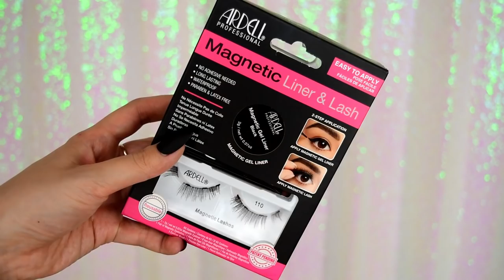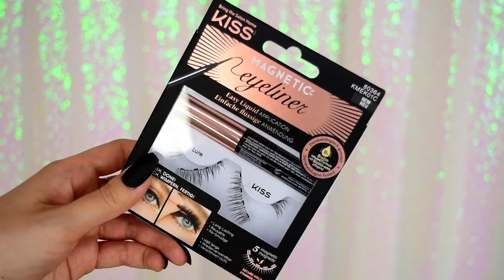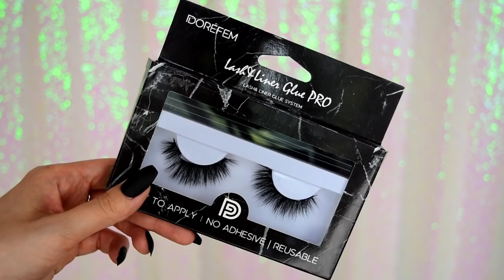Umelé mihalnice bez lepidla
Ahojte, volám sa Alena a vítam Vás pri najnovšom videu.

Produkty:
Ardell :

and

Všetky produkty boli zakúpené mnou.